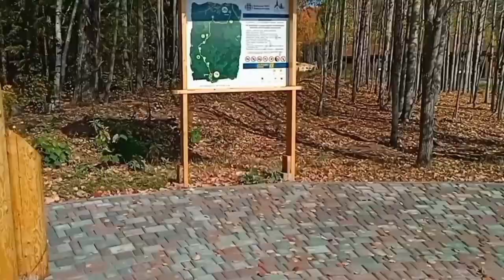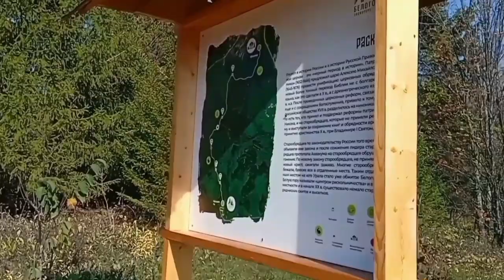ЭКОТРОПА В БЕЛОГОРЬЕ